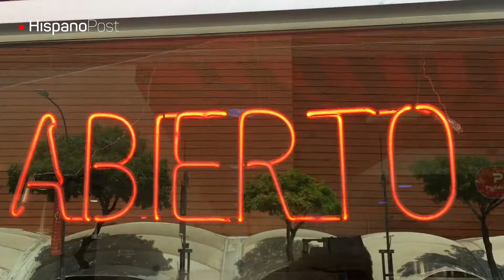Menú callejero satisface un ‘antojo’: prueba el sabor dulce del golfeado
“Poco como postre. Hoy voy a conocer desde adentro mi favorito y que, además, es un emblema caraqueño. Adivina”, afirma el amante de la gastronomía Raymar Velásquez, quien inmediatamente después ingresa al local que quiere que descubramos.
Esta vez “Menú callejero” nos lleva al centro de producción de Golfeados Don Goyo. Allí conversó con Gonzalo López, su gerente, quien explicó que es una iniciativa que nació hace 18 años para hacer “ese golfeado venezolano, con nuestra particularidad, nuestra receta, nuestros sentimientos y nuestros gustos”.
“¿Qué me puedes decir del golfeado? ¿Se come un golfeado todos los días?”, le pregunta Velásquez, a lo que López responde: “No todos días, pero sí con frecuencia lo pruebo. Para el venezolano es un antojo, una delicia hacerlo con frecuencia. Es mi postre preferido”.
A medida que conversan van mostrando cómo es el proceso de preparación, así como una pequeña muestra de lo que ofrece Golfeados Don Goyo: el golfeado tradicional, que fue con el que dieron sus primeros pasos; luego incorporaron la quesadilla y el enrollado de choco chispa”.
Y, como ya es habitual, llegó la hora de Velásquez de probar y de darles unos cuantos “mordiscos” no solo al golfeado, sino a todo lo que tiene en la bandeja.